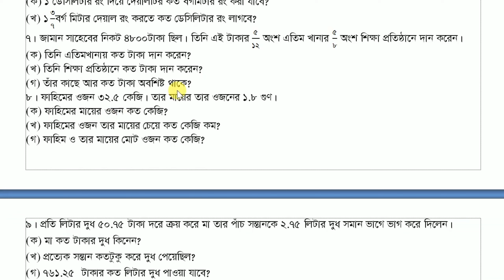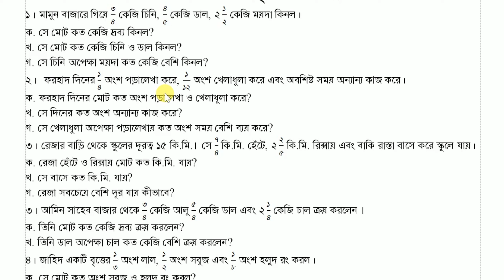৫ম শ্রেণি গণিত সাজেশন || ২য় প্রান্তিক মূল্যায়ন ২০২৪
৫ম শ্রেণি গণিত সাজেশন || ২য় প্রান্তিক মূল্যায়ন ২০২৪ || ৫ম শ্রেণি গণিত সাজেশন,Ak Amader school,৫ম শ্রেণির গণিত সমাধান,class 5 1st unit test,২য় প্রান্তিক মূল্যায়ন ২০২৪,৫ম শ্রেণীর গণিত অধ্যায় ৪,পঞ্চম শ্রেনীর গণিত অধ্যায় ৩,নার্সারি শ্রেণির প্রশ্ন ২২,২য় প্রান্তিক মূল্যায়ন সিলেবাস ২০২৪,পঞ্চম শ্রেণির গণিত,class 5 math 3,পঞ্চম শ্রেণির গণিত অধ্যায় ৬,pec math solution,৫ম শ্রেণির গণিত ১ম অধ্যায়,পঞ্চম শ্রেণীর গণিত সমাধান,Class 5 math Suggestion,2024,Suggestion 2024,ssc math short suggestion 2024